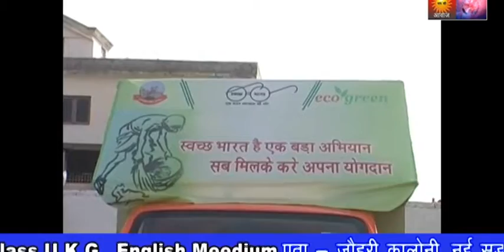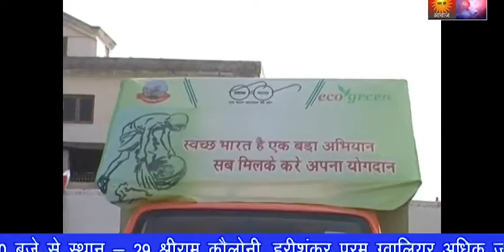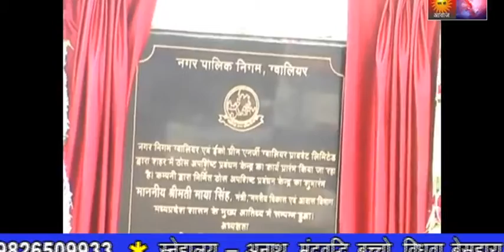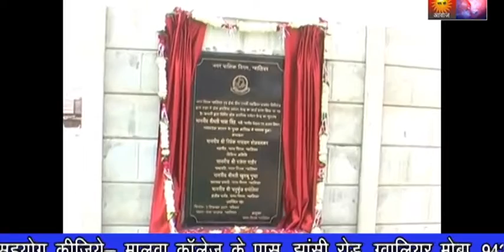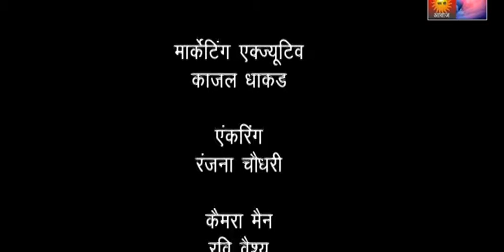RVS SACH KI AWAZ/GWALIOR NEWS-3/12/2017. कचरा प्रबंधन केन्द्र का आरम्भ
RVS SACH KI AWAZ/GWALIOR NEWS-3/12/2017.   ग्वालियर में ठोस कचरा अपशिष्ट प्रबंधन के जरिए अब बिजली बनाई जाएगी। ग्वालियर नगर निगम और मल्टीनेशनल कंपनी इको ग्रीन के साथ हुए करार के बाद दावा किया गया है कि ग्वालियर से निकलने वाले कचरे से 15 मेगावाट बिजली बनाई जाएगी साथ ही कचरे के अतिरिक्त मटेरियल से दूसरे उत्पाद भी बनाए जाएंगे इस योजना का शुभारंभ रविवार को प्रदेश की नगरीय विकास मंत्री माया सिंह ने किया। प्रदेश में अब ग्वालियर ऐसा दूसरा शहर होगा जहां कचरे से बिजली पैदा की जायेगी। इसकी जिम्मेदारी निजी कंपनी ईको ग्रीन एनर्जी प्राईवेट लिमिटेड की है। जिसके लियें ग्वालियर में 15 डपिंग स्टैशन बनाये गये है, साथ ही 100 लोडिंग बाहन उपयोग में लाये गयें है।

जो कि डोर टू डोर कचरा कलेक्शन के बाद कचरे को डंपिंग स्टेशन लाकर कचरे के लैंडफिल साईड भेजा जायेगा जहां रोजाना 15मेगावाॅट बिजली बनायेगे। वही इसके बाद बचे मटेरियल से ईटं बनाई जायेगी। इस योजना में आसपास के जिलो को भी शामिल किया गया है। इसके बाद भोपाल और इंदौर में भी यह योजना शुरू होगी। ईको ग्रीन का लखनउ,गुड़गांव और फरीदाबाद के बाद अब ग्वालियर में एकीकृत ठोस अपिष्ट प्रबंधन का काम संभाल लिया है जो कि फरवरी 2019 तक अपना काम पूरा कर लेगी। इस प्रोजेक्ट के तहत ग्वालियर, मुरैना और दतिया की 16 नगर पालिकाओं के कचरा से करीब 600 टन कचरे से 15 मेगावाॅट बिजली बनाई जायेगी।